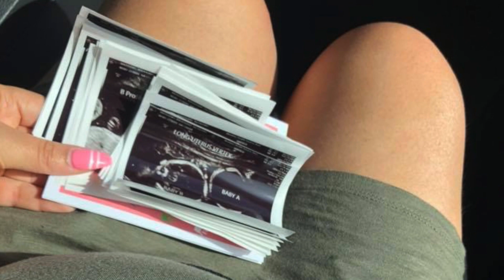OUR REACTION WHEN WE FOUND OUT WE WERE HAVING TWINS | Were they natural, tips for parents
Order the Book, I'm Not the Girl I Used to Be

About Us:

We are the Jacksons- a young Christian family of four. We strive to transparently display the beauty as well as the struggles we face in our everyday lives in the areas of faith + family + marriage & ministry.

Our goal through our videos is to inspire, empower, and teach people around the globe how to live their best life through Christ. On our channel, you will find inspirational videos, teachings, Q & A’s and a host more on topics ranging from relationships, finances, family, ministry, entrepreneurship and more. You will also have the opportunity to take a closer look at our lives through our day-to-day family vlogs.

A Brief History:

As a couple, we have been together for six years. We met each other in 2013 and begin dating in 2014. We got engaged in May 2015 and married on December 31, 2015. We recently welcomed our first kids (twin boys) in October 2018.